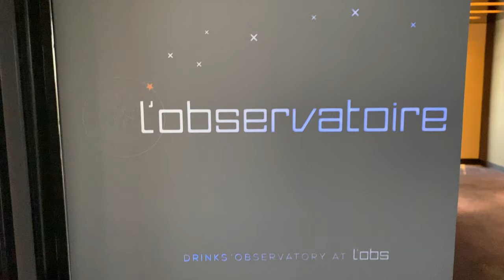5 star Luxury hotel - Sofitel Le Grand Ducal Luxembourg 【4K Hotel Tour & Review】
Hi everybody and welcome to my first ever youtube video!
We visited Luxembourg during the summer of 2020 and got to stay by chance in this marvelous 5-Star hotel!

I'm all into luxury traveling!

Don't hesitate to give advice and tips!

5 star luxury hotel
luxury travel
Sofitel
luxembourgh